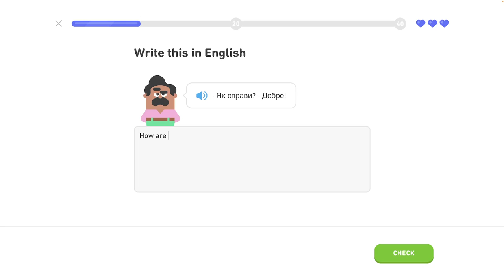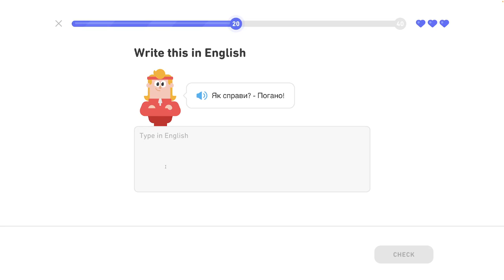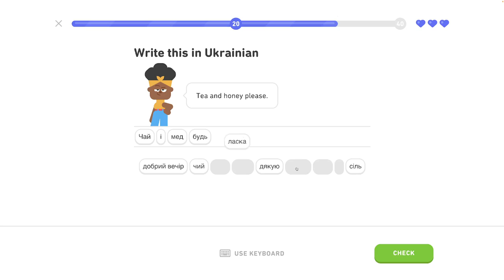🇺🇦 Vety - level 5/6 - lekcia 3/3 - Ukrajinsky s Yetim